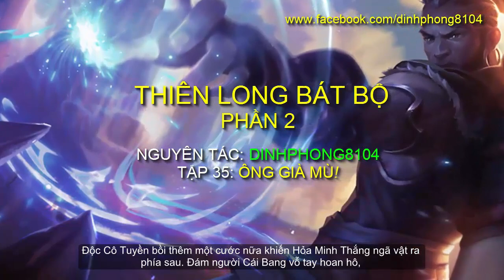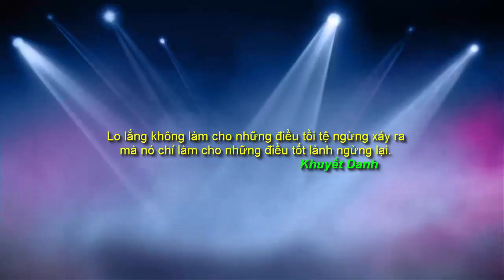Thiên Long Bát Bộ Phần 2 Tập 35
Tiêu Phong tay hữu đáp trả. Hai chưởng đụng nhau, thân hình Bạch Dao Đình chao đảo lùi lại nửa bước... Chẳng qua Tiêu Phong sau trận đại chiến với hai nghĩa đệ vẫn còn dư âm, vả lại còn có cả Bạch Đề Trấn và Tây Khương Cảnh, thứ nữa chàng cũng không muốn để lộ thân phận, nếu không đã cho Bạch Dao Đình biết thế nào là lễ độ. Hai bên quá chiêu khoảng hơn chục đường, thì Bạch Đề Trấn quát lên, Đình nhi, không được vô lễ. Lão như một con chim én băng đến hóa giải đòn tấn công của hài tử. Tiêu Phong từ đó thoát đi an toàn.